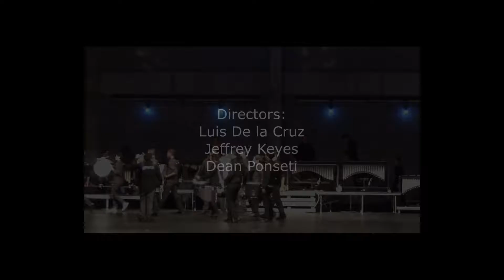15 Limelight DL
Judson High School Percussion Ensemble 2019